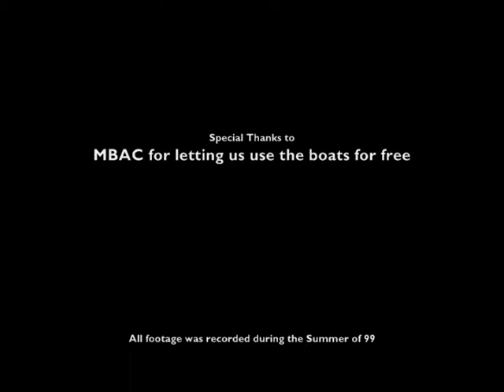Sean Hoy wakeboarding @ Mission Bay Aquatic Center